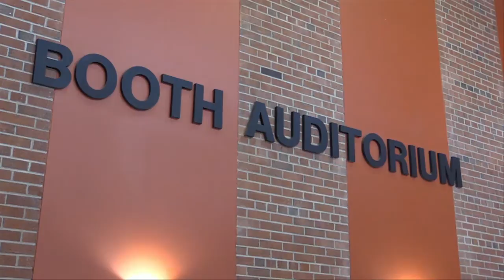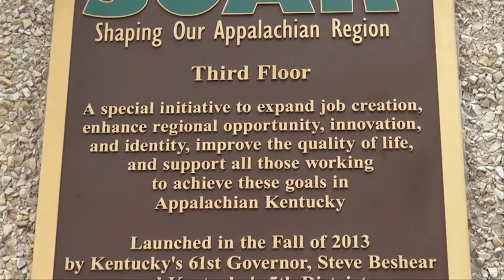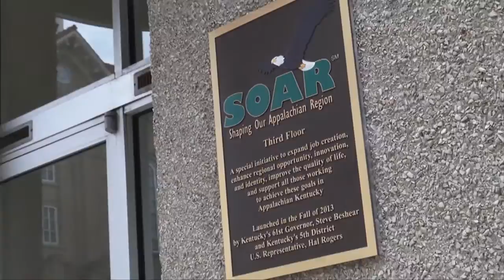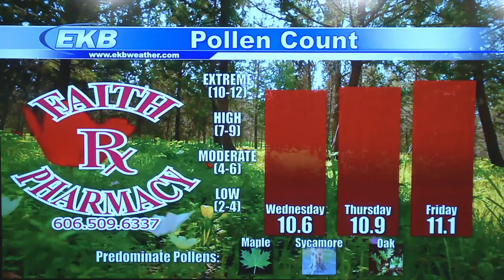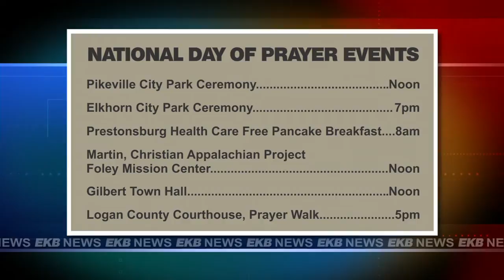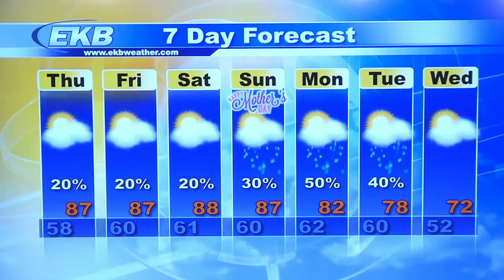EKB Evening News @ 6 (May 06, 2015)